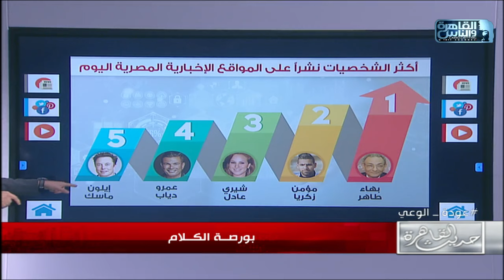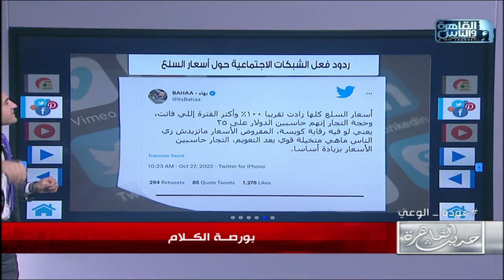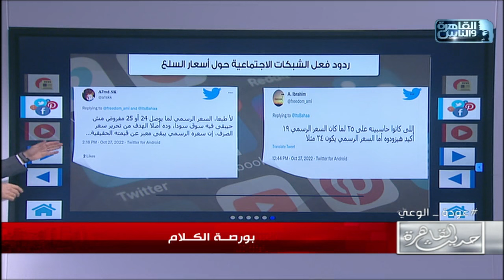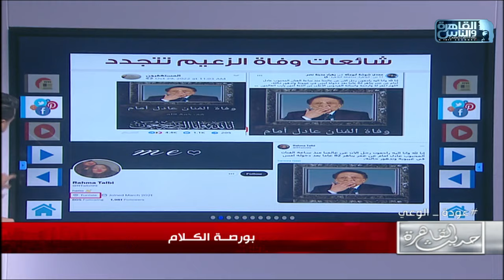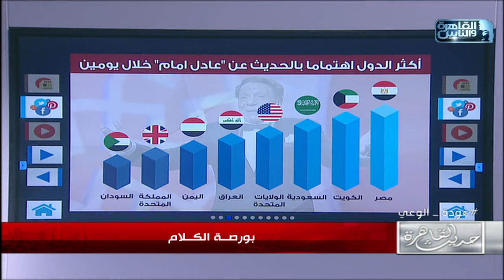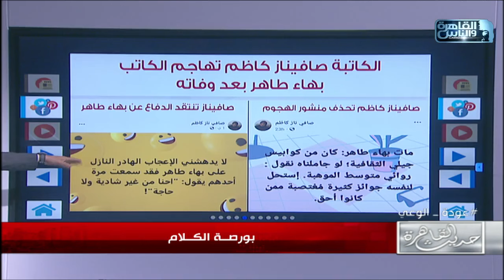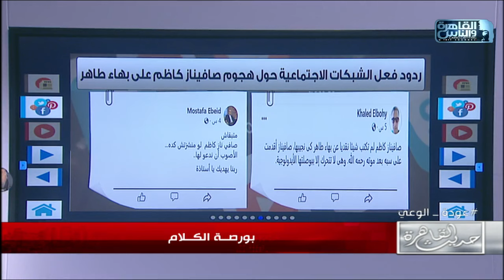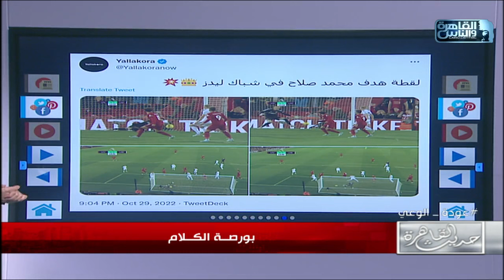شائعة وفاة الزعيم وغلاء الاسعار وانفعال مروان بابلو على المسرح وهدف محمد صلاح في بورصة الكلام